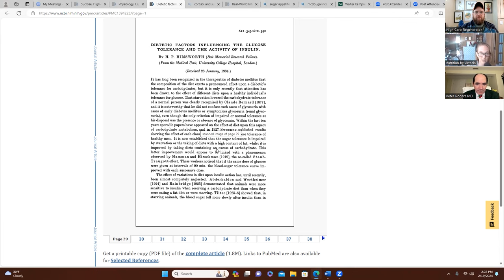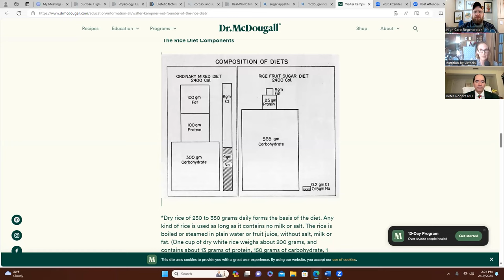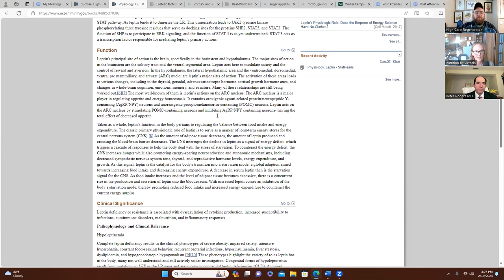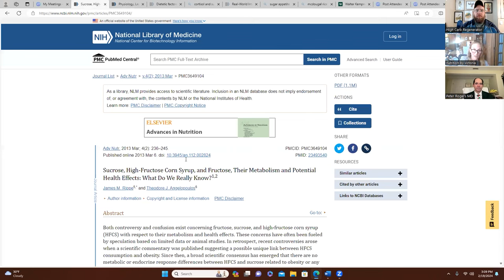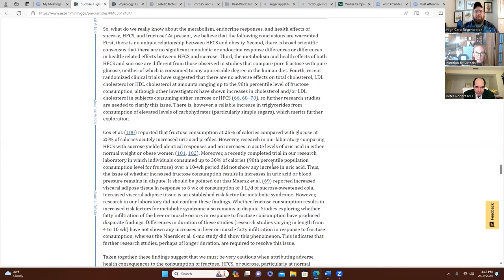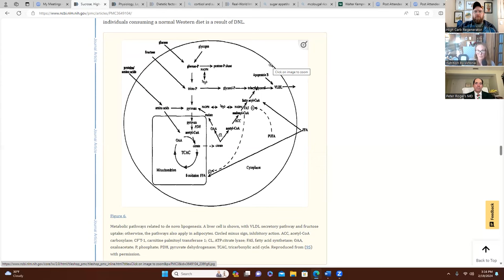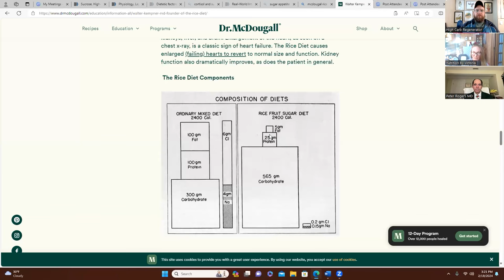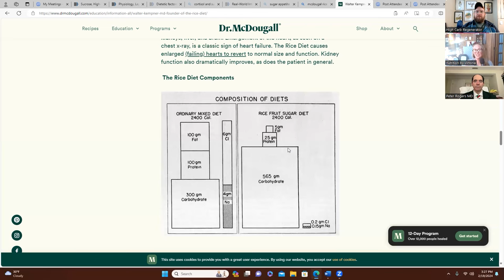I ask a DOCTOR and a NUTRITIONIST the best way to lose WEIGHT!! | vegan | carnivore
Should you eat CARNIVORE or VEGAN we answer that question in this exclusive interview!

TimeStamp:
0:00 Intro
02:18 Is eating below metabolic rate the only way to lose weight
12:13:02 Is eating strictly WFPB needed to lose weight
22:08 Should people avoid fruit if looking to lose weight
36:02:10 Is Calories In Calories Out best way to lose weight
48:07:18 Does high fructose corn syrup make you fat
01:07:23:03 Do we actually need exercise?
01:12:56:20 How much protein do we need
01:26:04:21 Is there such thing as weight set point
01:37:50:08 Why do people get healed from CARNIVORE DIET